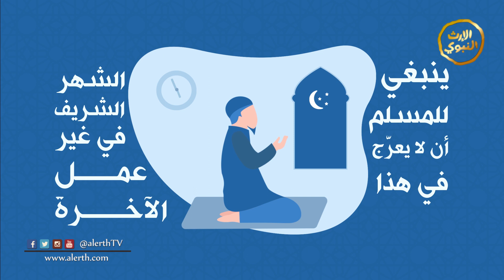اغتنم شهر رمضان بالعبادة - موشن جرافيك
موشن جرافيك - اغتنم # شهر_رمضان وتعرف على مضاعفات الأجر فيه.

تردد القناة:
قناة الإرث النبوي الفضائية l يزكيهم و يعلمهم
- نايل سات على التردد
 11137 - عمودي - 27500
- 4\3 على ريسيفرات HD